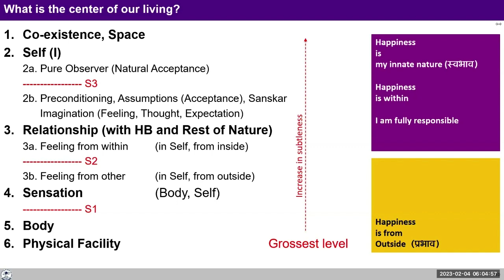FAQ Reason for my Current Relations 2023 04 02 English GPB